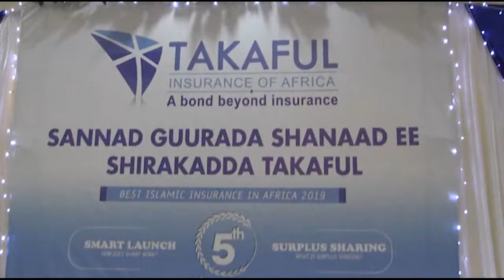Shirkadda Takaful ayaa munaasibad xus ah u samaysay Sanadguuradii 5aad ee shirkadda ka soo wareegtay